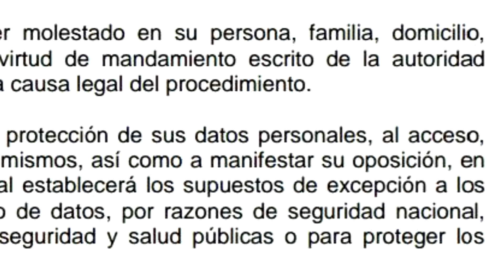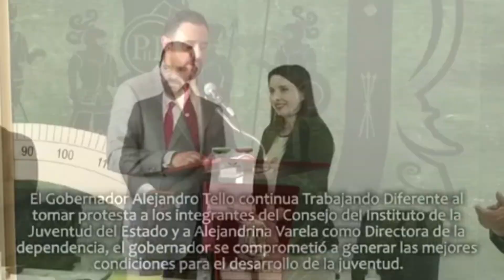El poder sin rienda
Bajo el Mismo Reflector